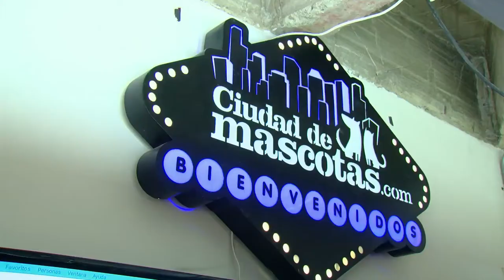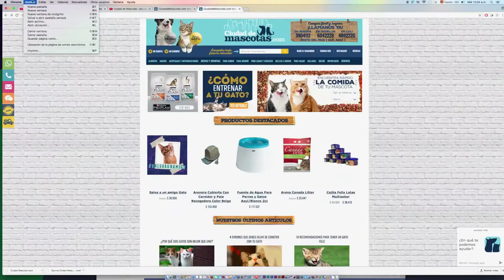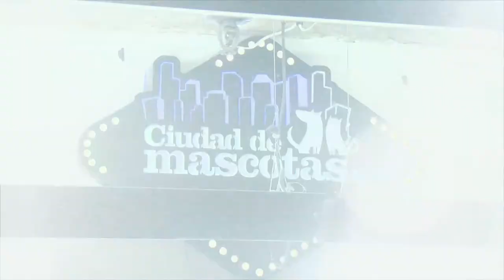Las mascotas inspiran emprendimientos digitales C14 - N6 2017